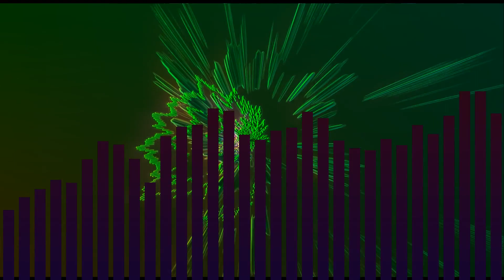Arsi - Alien Invasion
Epilepsy Warning!
Made with Sunvox